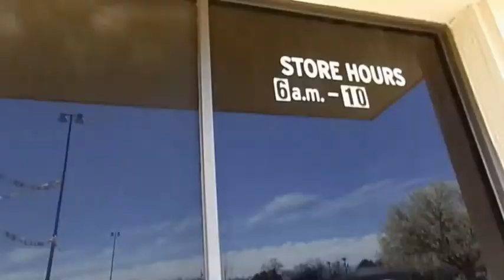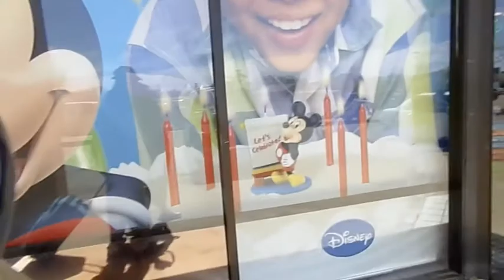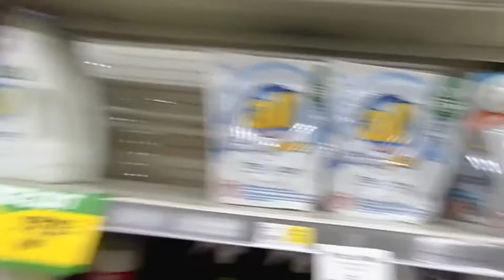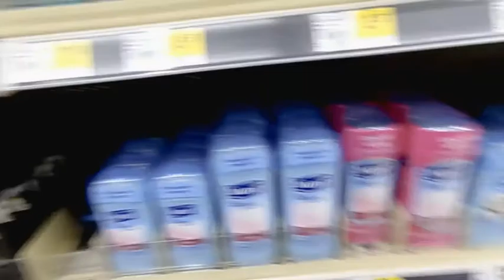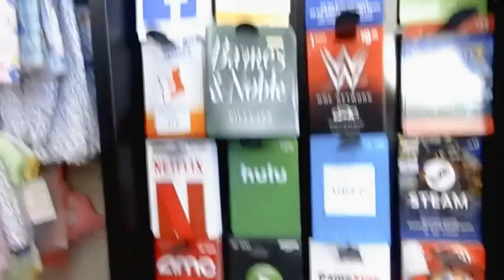COME ALONG WITH US TO DOLLAR GENERAL